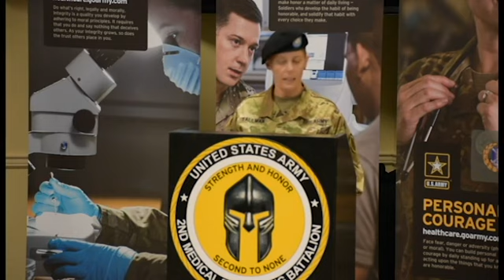2nd Medical Recruiting Battalion Change of Command (2019) 🇺🇸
🔴 [Author]:
Video by David Edwards

🔴 [Unit]:
2nd Medical Recruiting Battalion

🔴 [Location]:
Al, United States

🔴 [Description]:
LTC Susan "Andi" Tallman takes command of 2nd MRBn

🔴 [Tags]:
Recruiting, USAREC, Army Medicine, AMEDD

🔴 [VIRIN]:
190614-A-VV974-1001